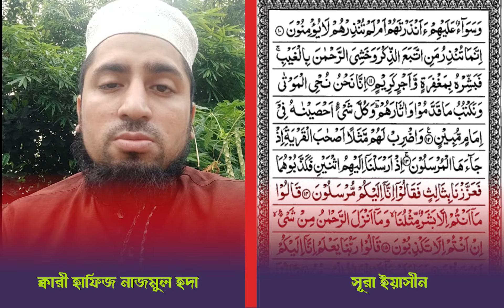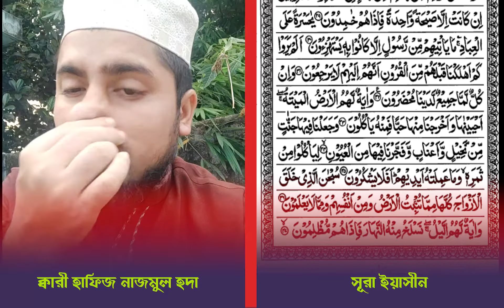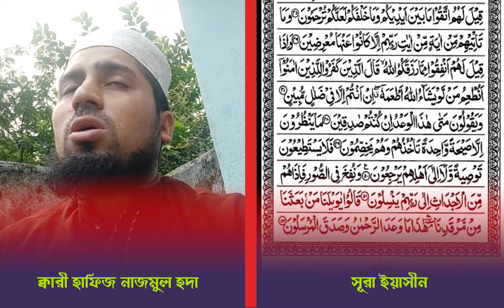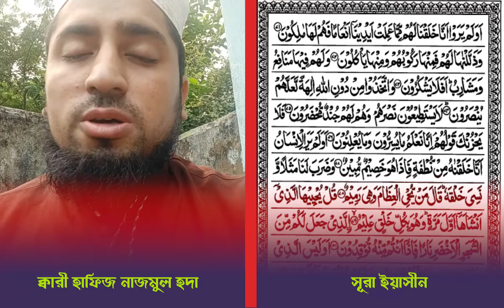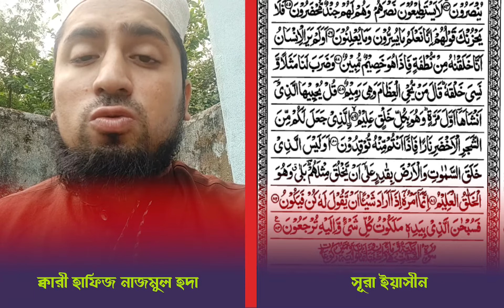Sura yasin Quran Telwat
Hafij kari Nazmul Huda, sura yaseen quran recitation